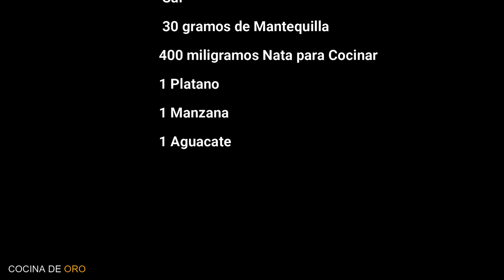🔴 Como Hacer SALSA CREMA DE CURRY 👉 (La Mejor para CARNES Y TACOS)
SALSA CREMA AL CURRY - crema al curr

 🔻 Esta salsa de curry tan buena y fácil de preparar es ideal para acompañar a carnes sobre todo a carnes  de 👉 cerdo, a la parrilla ,frituras  y tacos
  Vaya a cualquier plato que quieras darle un toque espaciado y sabroso  Tambien  para ensaladas, ideal para  vegetarianos .  Receta muy  facil  te gustara.